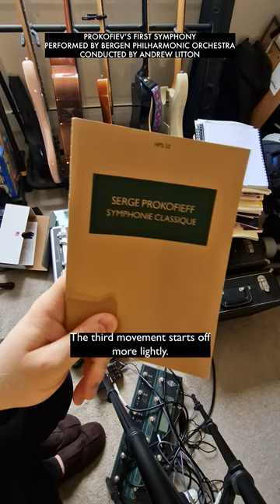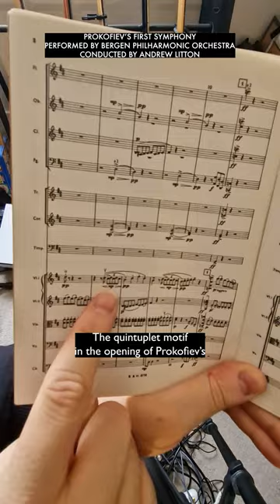Happy Pieces | Symphonic Brass Cardiff | David John Roche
This is a short video about my upcoming commission for Symphonic Brass Cardiff. Come and see it!